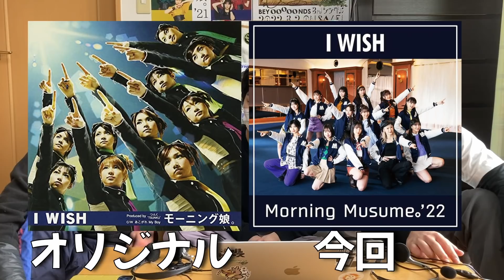【継承】モーニング娘。'22版『I WISH』の新作MVを初見リアクション！！圧倒的歴史に声が出なくなる。。。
こんにちは。Midnight坊主。です。
今回は『真夜中にハロー！』のEDで流れていたモーニング娘。'22版の『I WISH』のMVが完成したということで初見リアクションしていきました。MVが公開される前にiTunesで楽曲の配信がスタートになりましたね。購入して何回もリピートしましたがあの曲車できくと涙が出るから、もしかしたら運転には向いてないかもしれません。
そしてモーニング娘。'22の新曲が出ることも発表されたようですね。森戸さんラストシングルです。僕も張り切っていきます。

それでは次回の動画で。バイちゅん！！

✂︎ ｷﾘﾄﾘ ✂︎

◎メンバー:DEBUキャン・ゆーだい・あきのぶ
○準レギュラー:ラーメン
☆編集等:Pおの

✂︎ ｷﾘﾄﾘ ✂︎

【人気の動画】
ハロプロ漫才(4分)

✂︎ ｷﾘﾄﾘ ✂︎

✂︎ ｷﾘﾄﾘ ✂︎

　　　　　　　👇🏻ﾜﾀﾞｲｶｴﾏｰｽ👇🏻